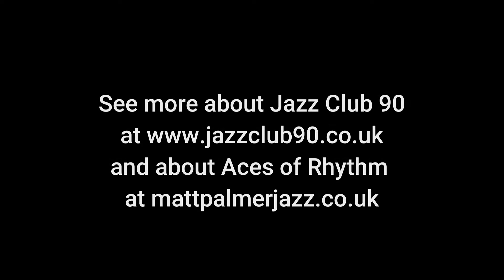Aces of Rhythm play Little Willie's Blues at Albrighton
Aces of Rhythm play Little Willie’s Blues for Jazz Club 90 at Albrighton 7.10.18
The “Aces” are Matt Palmer on sax and clarinet, Chris Mercer on trumpet, Joe Nutman on piano, David Kimmins on banjo and David Deakin on sousaphone.
A very appreciative audience enjoyed every minute of the music that made the 2 hour session pass very quickly.
Jazz Club 90
Albrighton Sports and Social Club